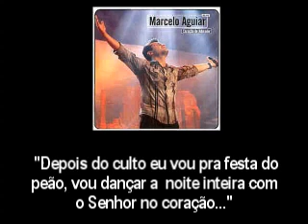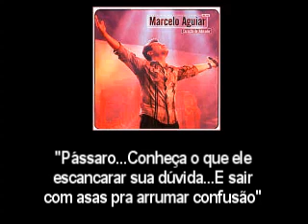Marcelo Aguiar - Mensagem Subliminar Evangélica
Mais músicas envangélicas estão sendo reveladas com mensagens subliminares, que Deus te abençoe em nome do nosso Senhor Jesus, e que Ele possa te livrar deste mal que assola nossas igrejas.